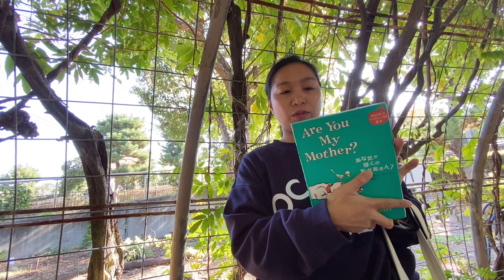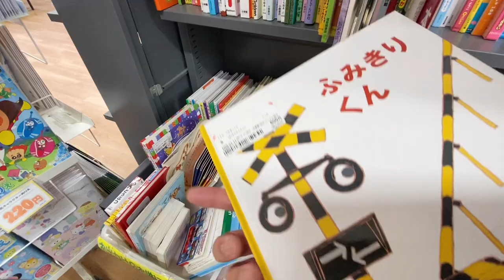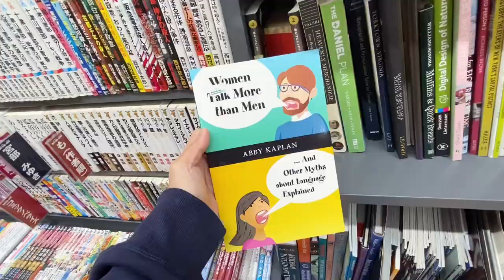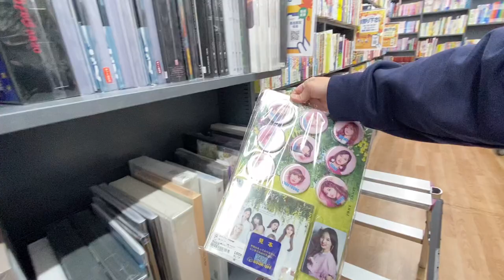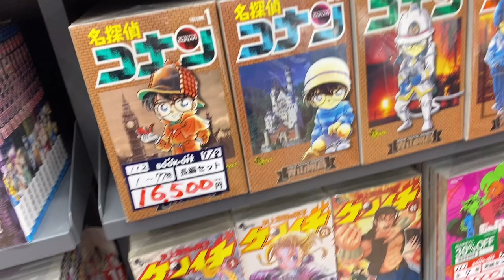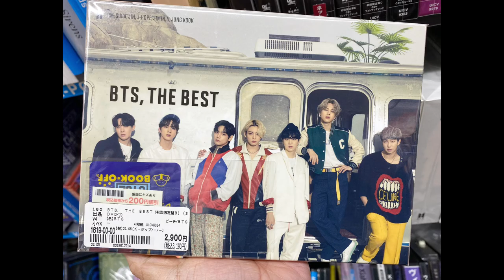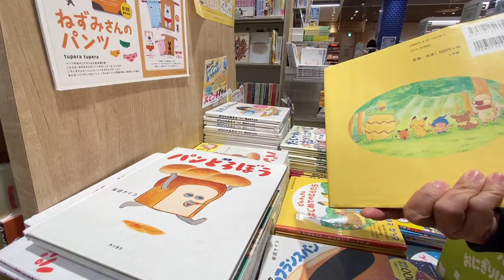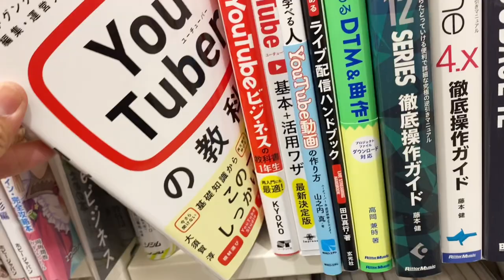JAPAN VLOG | murang bilihan ng books at DVD & more!